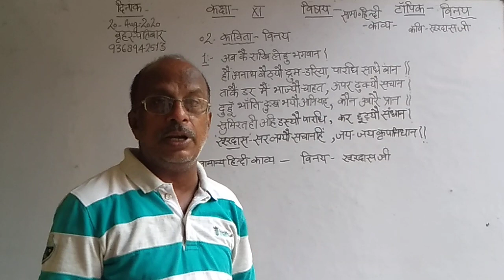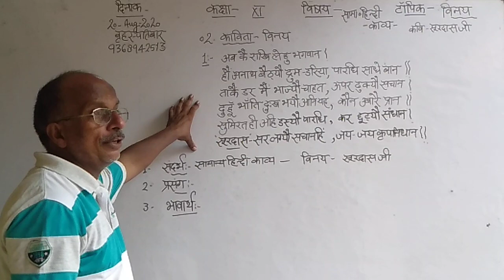Class 11 Hindi Chapter - 2